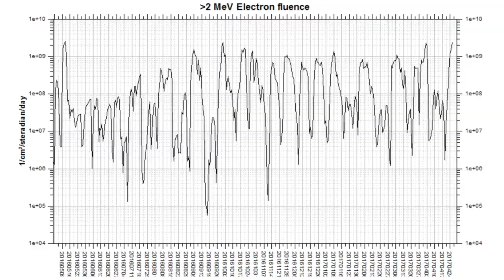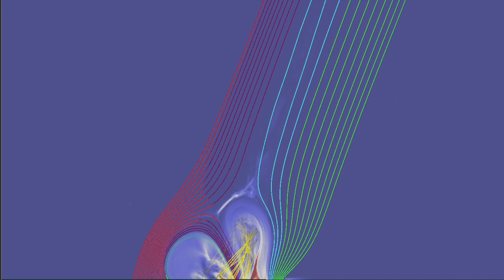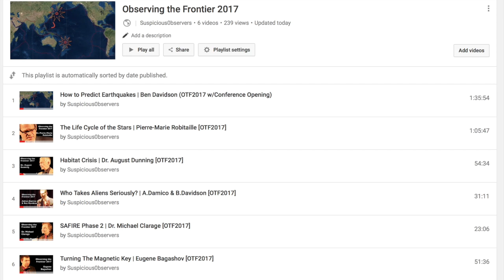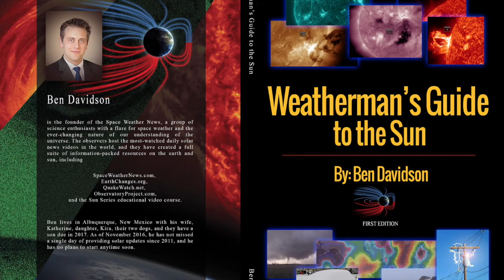Electron Storm, Eruption Model, Alerts | S0 News Apr.27.2017